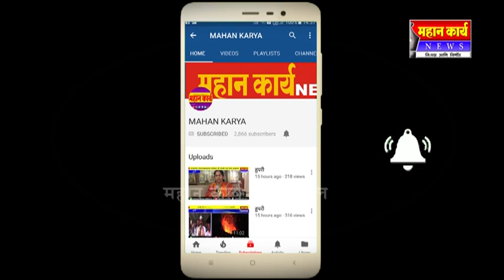शिरोळात अमरसिंह पाटीलच विजयी होणार-राजेंद्र पाटील यड्रावकर यांची माहिती